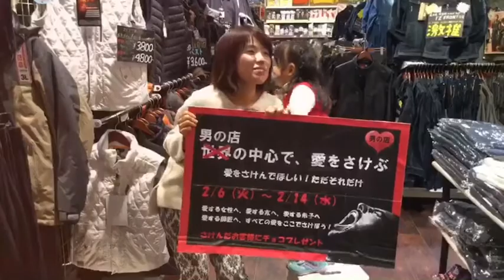【男の店CHANNEL】 〜男の店の中心で、愛をさけぶ♡半田店スタッフ編〜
男の店 半田店に ちびっ子モデルの のんちゃんが来てくれました🤗✨パパへの愛を叫べるかな⁉️